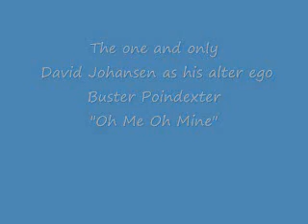Buster Poindexter-'OH ME OH MY'.(Iam a fool for you baby)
David Johansen as his alter ego the lounge singer Buster Poindexter.